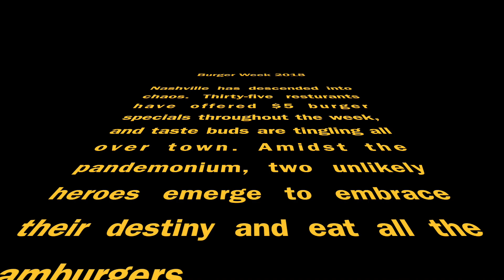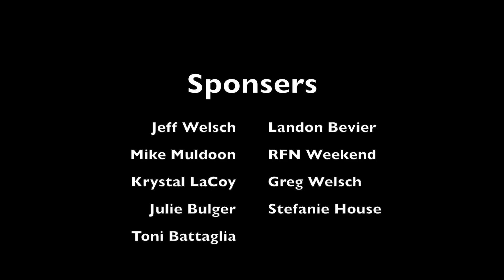Burger Week 2018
Zak and Michelle attempt to eat all 35 hamburgers during Nashville Burger Week 2018! Watch to find out our favorite!

RFN Weekend
Toni Battaglia
Jeff Welsh
Landon Bevier
Mike Muldoon
Krystal LaCoy
Greg Welsch
Julie Bulger
Stefanie House